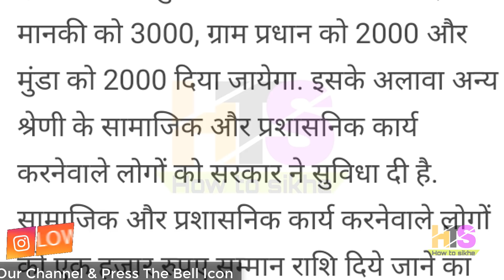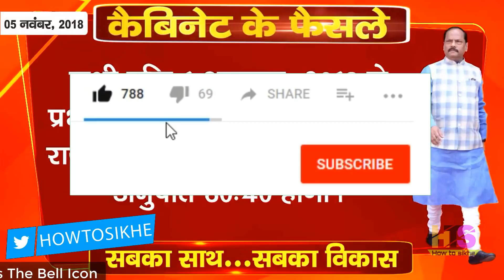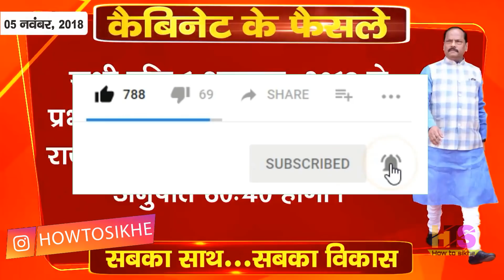Anganwadi Today Latest News Hindi 2018| आंगनवाड़ी आशा सहयोगिनी वेतनमान| Asha Worker Salary Jharkhand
Anganwadi Today Latest News Hindi 2018 | आंगनवाड़ी आशा सहयोगिनी  का वेतनमान | Asha Worker Salary Jharkhand

*My Laptop*

*My Smartphone*

*My Tripod*

*Queries solved*
1) asha and anganwadi worker
2) asha anganwadi salary
3) anganwadi asha sahyogini ki salary
4) anganwadi asha sahyogini ka vetan
5) आंगनवाड़ी आशा सहयोगिनी
6) आंगनवाड़ी आशा सहयोगिनी सैलरी 2018
7) आशा कार्यकर्ता का वेतन 2018
8) आंगनवाड़ी लेटेस्ट न्यूज़ झारखंड
9) anganwadi latest news today
10) anganwadi asha news up,punjab,bihar,jharkhand,rajasthan,uttarakhand,himanchal,pradesh,uttar,
jharkhand anganwadi sevika salary 2018